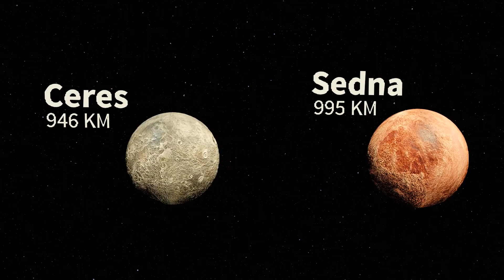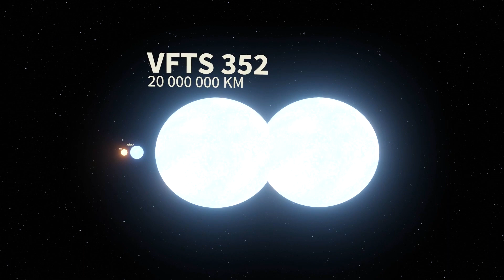Universe Size Comparison 2023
Universe Size Comparison 2023 | 3D Comparison

Hello Everyone! 👋
Thank's for watching this video, hope you enjoy it. Have a nice Day 🌺

📌Note: the data used in the video comes from various internet sites and is processed into a combination that is close to the actual data, Data mismatch may occur.

⚠️This Video is for Entertaintment only! Reupload/Copying is Prohibited ⚠️